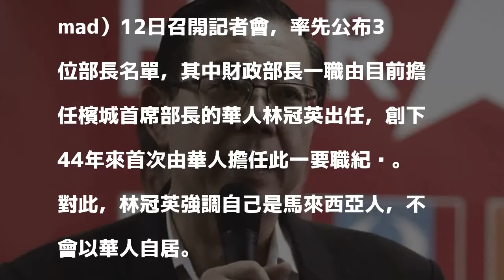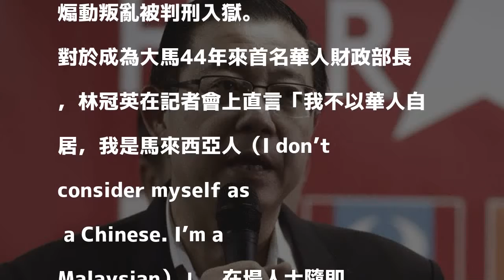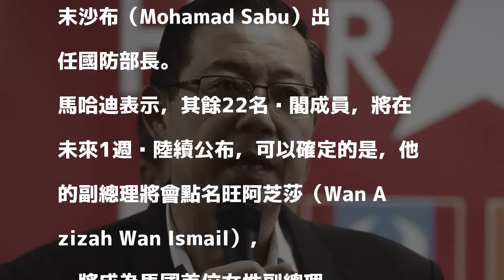馬哈地公布新內閣成員 華裔林冠英出任財長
〔即時新聞／綜合報導〕馬來西亞新任總理馬哈地（Mahathir Mohamad）12日召開記者會，率先公布3位部長名單，其中財政部長一職由目前擔任檳城首席部長的華人林冠英出任，創下44年來首次由華人擔任此一要職紀錄。對此，林冠英強調自己是馬來西亞人，不會以華人自居。

發表評論評論如下。